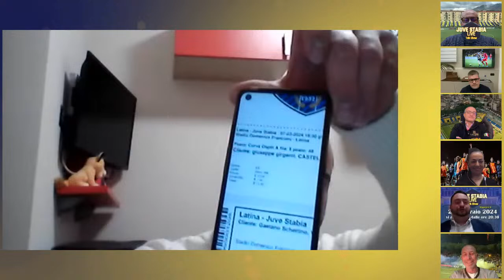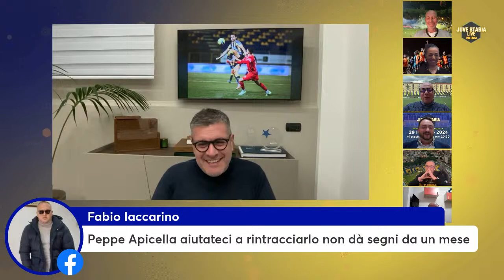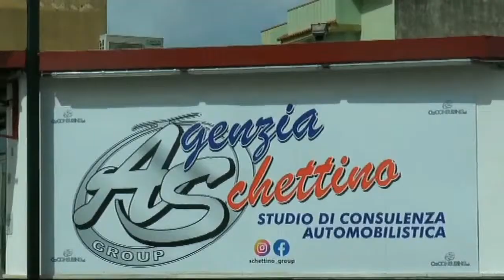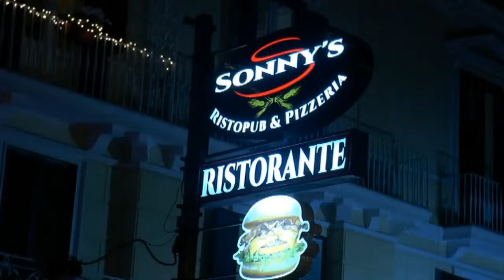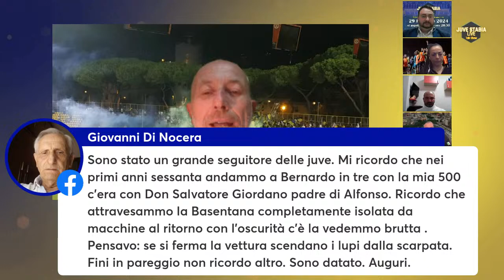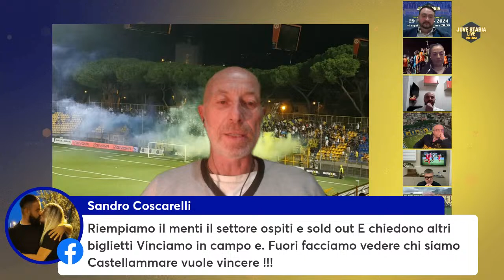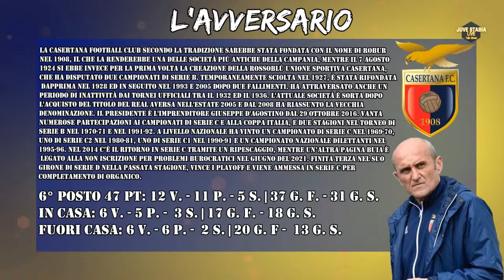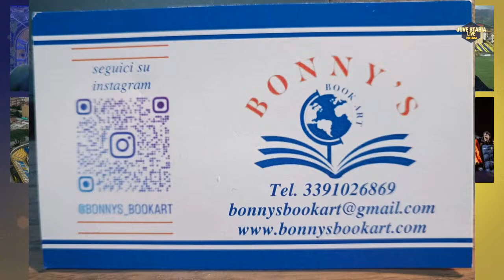Juve Stabia Live Talk Show Puntata n.23 Stagione n.6 del 29-02-2024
💛💙 Tra un Monday Night e l'altro, tra un derby regionale e l'altro, dopo il goal fulmineo con il quale Andrea Adorante ha folgorato la Turris nella settimana che ci porta verso le tre sfide in sette giorni che potrebbero essere molto importanti per il campionato di Pagliuca e dei suoi ragazzi terribili, contro Casertana, Latina e Taranto.
Il momento in casa Juve Stabia, ve la racconteremo come sempre stasera, se volete, con queste e tutte le altre emozioni del mondo Gialloblè, nel corso della 2️⃣3️⃣a puntata della 6️⃣a Stagione di Juve Stabia Live Talk Show
🏁 Non prendete impegni, questa sera, giovedì 2️⃣9️⃣ febbraio, start 🎬 ore 2️⃣0️⃣:3️⃣0️⃣ con un'altra puntata gustosa e ricca di notizie per proiettarci verso il derby dello stadio 🏟️ Romeo Menti contro i 🦅Falchetti 🇺🇦
🎥 Saremo in diretta dalla splendida Location della Masseria delle Grazie a Gragnano grazie all'ospitalità dei padroni di casa Mimmo e Michele Sabatino e Patrizia Esposito, grandi tifosi delle Vespe, per parlavi come sempre della nostra Juve Stabia impegnata nel campionato di Serie C NOW 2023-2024 🇺🇦
🎥 Per la 2️⃣3️⃣a puntata stagionale avremo con noi
👉 Il Fotografo e grande tifoso della Juve Stabia, Antonio Gargiulo
👉 L'amministratore della pagina Stabiesi al 100%, Mariano Russo
👉 Il tifoso delle Vespe Giuseppe Girgenti
👉 Il giornalista e redattore di Sport Casertano, Armando Serpe
🗣 Conduce la puntata Mario Di Capua  affiancato da Daniela Saraco
💛💙 Il parterre di questa sera sarà completato da Mario Vollono, vice direttore di ViviCentro e regista, Natale Giusti, redattore di Vivi Centro NetWork e da Giovanni Donnarunna che aprirà come di consueto la finestra sul web per dare ampio spazio ai vostri messaggi 🌐
🇺🇦 Commentate con noi il campionato delle Vespe 🇺🇦
Potete seguirci oltre che su facebook anche sul canale Youtube ViViCentro Network sul canale Twitch di ViViCentro
➡ Per non perdere nemmeno una delle nostre dirette, lasciate il vostro 👍 like alla pagina facebook
📌 Juve Stabia Live.
Siamo anche su Instagram.